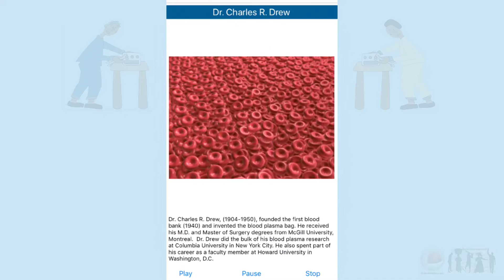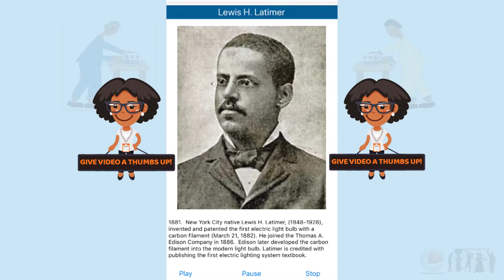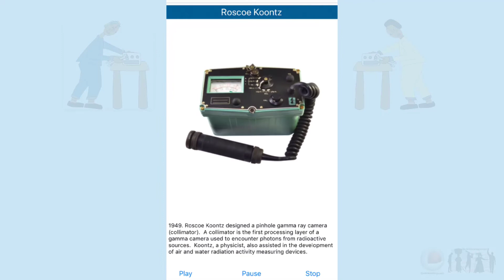Black History Inventors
Black History Inventors include many amazing men and women. From fountain pens, mops, batteries, paints, furnaces, rotary engines to anything you can imagine inventors of color have used brain power to create it all. Their variety of inventions are extraordinary.

Some of these folks exhibited enough creative genius to receive U.S. patents. African American Female inventors have made historic contributions to the world too.

Black history inventions by both men and women are represented in this video profile but the women get much less coverage about their patents and intellectual property in most media.

Discover more in the Black History Inventors mobile app for iOS and Android